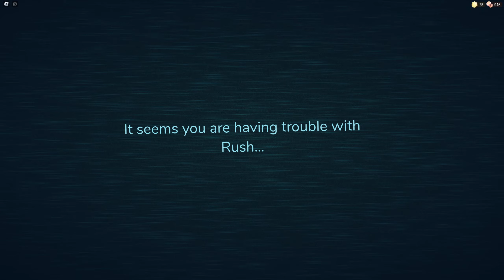DOORS: Escape the Backdoor (The Hunt Event) New Update Full Playthrough Gameplay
Credit:
LSPLASH